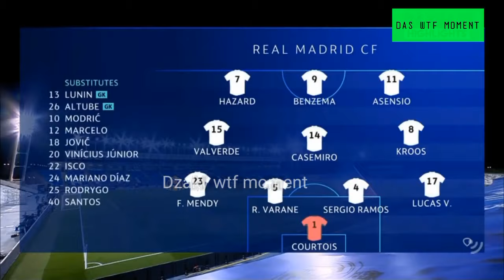Real Madrid vs Inter Milan 3-2 - All Goals & Extended Higlight 2020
K.benzema 25'
S.ramos 33'
L.martinez 35'
I.perisic 68'
Rodrygo 80'